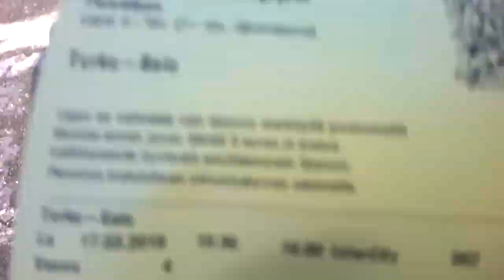Paluujuna IC962.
Sr2 3236.